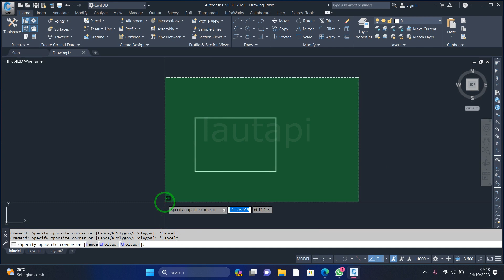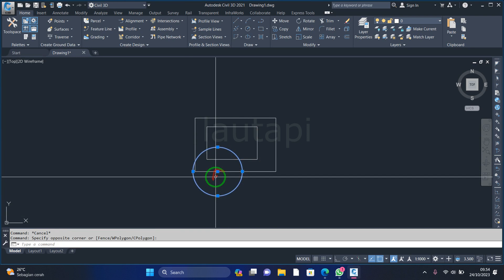Perbedaan Kursor Seleksi Hijau dan Biru di AutoCAD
Ada dua cara jika menggunakan cara seleksi objek di autocad , Keduanya jelas memiliki perbedaan, jika menggunakan seleksi objek dari kiri ke kanan maka semua objek harus sepenuhnya terseleksi yang tidah seutuhnya terseleksi akan lolos seleksi sedangkan jika kalian menggunakan seleksi dari kanan ke kiri, objek yang akan diseleksi tidak harus seutuhnya terseleksi, sebagian objek terkena seleksi sudah ikut terseleksi. Keduanya ada keuntungan masing masing tergantung kondisi dan situasi tentunya.